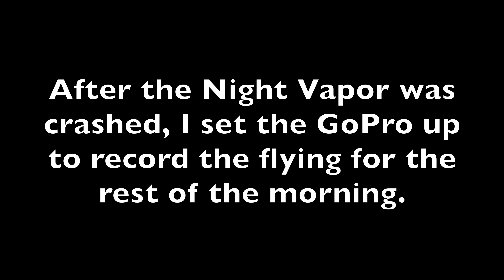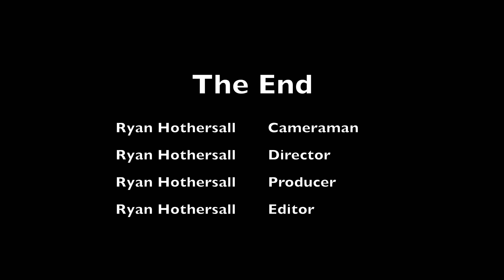Ingle Farm Flying 31 October 2019